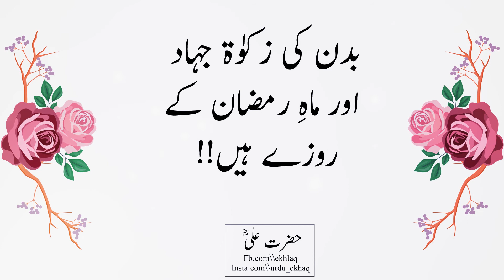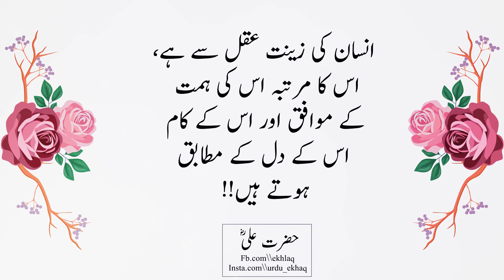Hazrat Ali Heart Touching Quotes In Urdu || Famous quotes in urdu || Aqwal e zareen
In this video hazrat ali (ra) sahabi. Sunehri Aqwaal by hazrat ali (ra). Urdu Aqwaal e zareen. Islamic Aqwaal.

"Hazrat Ali Famous Quotes"
"Hazrat Ali"
"In Urdu"
"Motivational Quotes"
"Precious Quotes"
"Precious Words"
"Golden Quotes"
"Golden Words"
"Quotes In Urdu"
"Urdu Quotes"
"Aqwal E Zareen"
"Part 86"
"Aqwal"
"11 Types Of Women Are Unfaithful"
"Max Happiness"
"Happiness"
"Max"
"Hazrat Ali"
"In Urdu"
"Motivational Quotes"
"Precious Quotes"
"Precious Words"
"Golden Quotes"
"Golden Words"
"Quotes In Urdu"
"ekhlaq"
"ekhlaq quotes"
"ekhlaq videos"
"Urdu Quotes"
"Aqwal E Zareen"
"Part 86"
"Aqwal"

🎵 Music